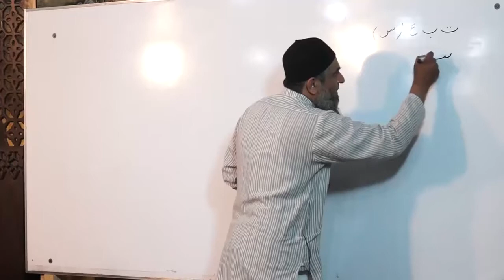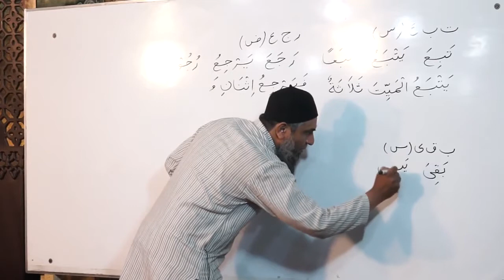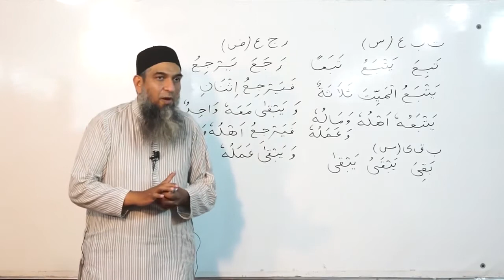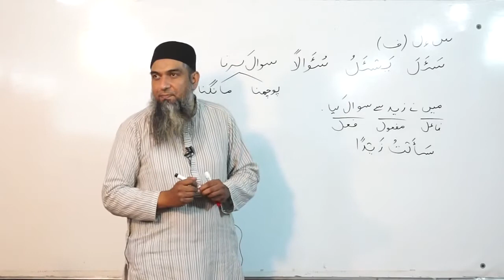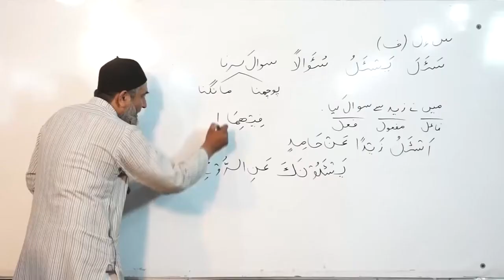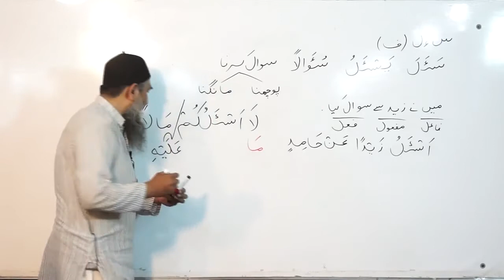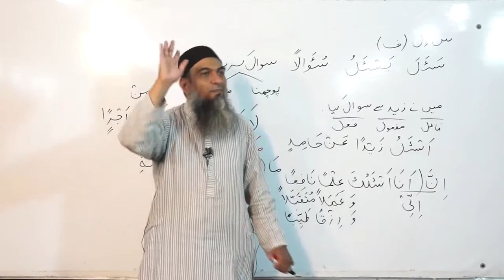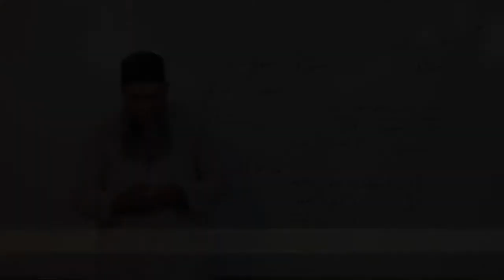Lecture 60 - Quran Arabic As Easy as Urdu By Aamir Sohail